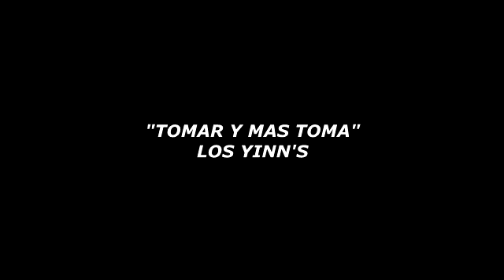DUETO AZTECA Y HERMANOS ZAIZAR MANO A MANO MIX DE 20 EXITOS RANCHEROS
MUSICA MEXICANA DEL AYER PARA RECORDAR CON DUETO AZTECA Y HERMANOS ZAIZAR MANO A MANO MIX DE 20 EXITOS RANCHEROS